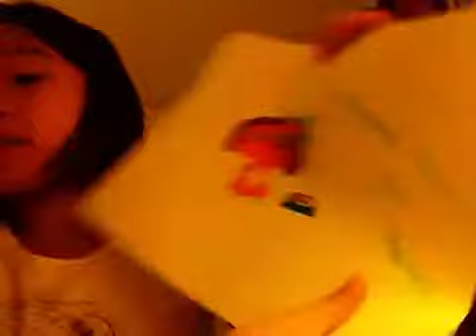Savannah Reed drawing for Sophiegtv